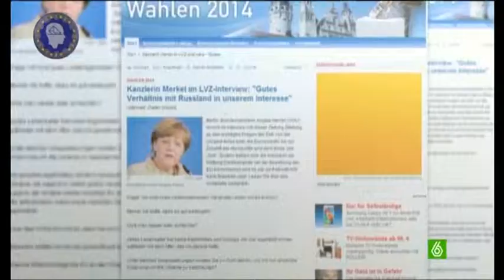Neurovision El PP y EL PSOE